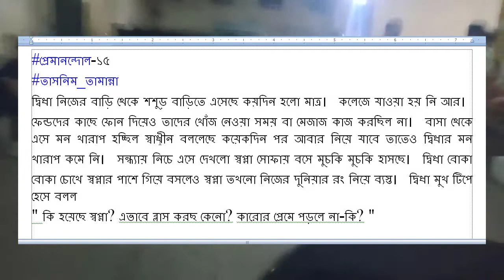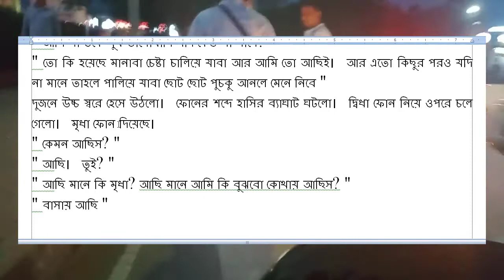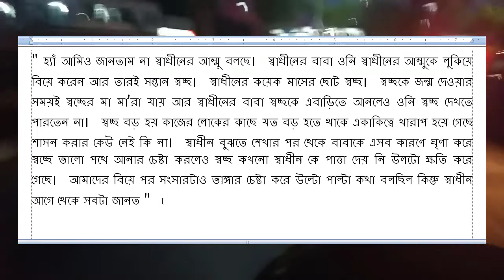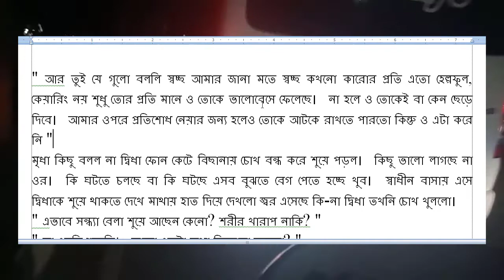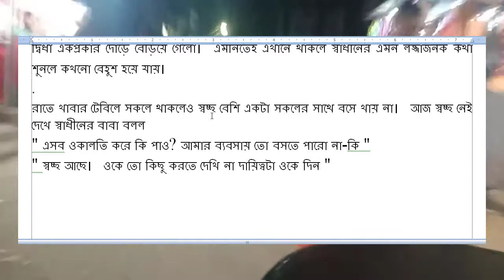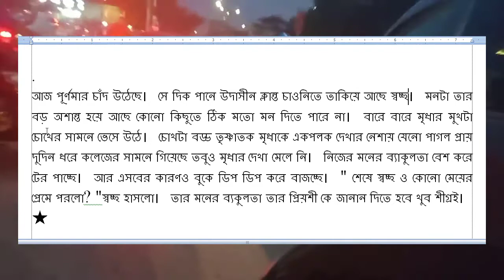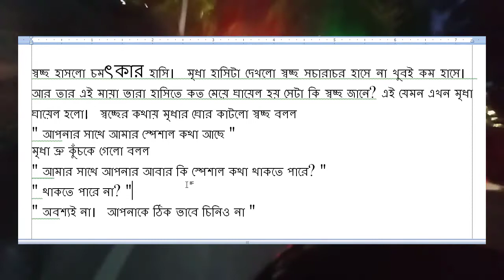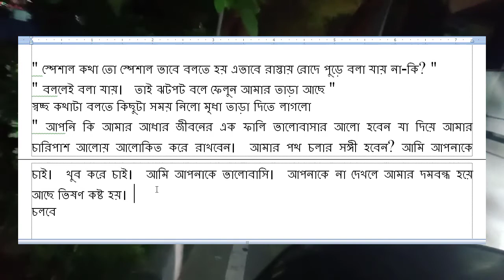প্রেমানন্দোল ১৫+১৬ । Premanondol । বাংলা গল্পের আসর। best bangla heart touching love story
গল্প প্রেমানন্দোল সকল পর্ব

অসমাপ্ত ভালোবাসা
আবেগি মন
Sager Golpo, Nil's Diary, নিলস ডায়েরী, বিষাক্ত ফুলের আসক্তি, বিষাক্ত ফুলের আসক্তি গল্প, golpo poka, golpo poka love story, রোমান্টিক ভালোবাসার গল্প,
নিয়মিত ভালোবাসার সব বাছাই করা রোমান্টিক গল্প পেতে সব সময় আমাদের সাথেই থাকুন।